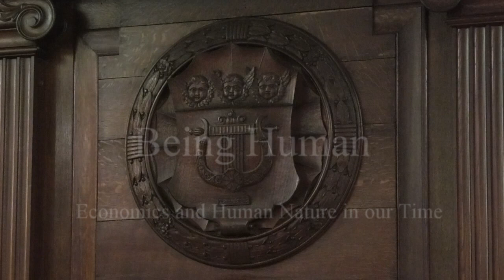Being Human | Ian Mason 2019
The Annual Economics Lecture 2019, given by Ian Mason, Principal of the School. The subject is Being Human.